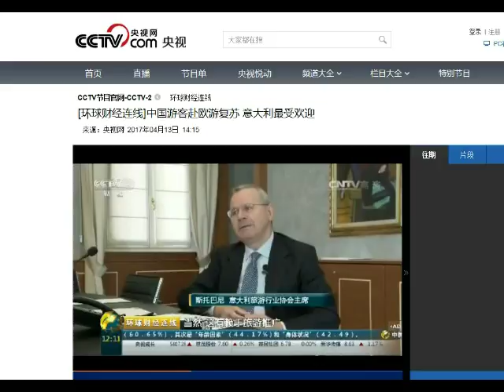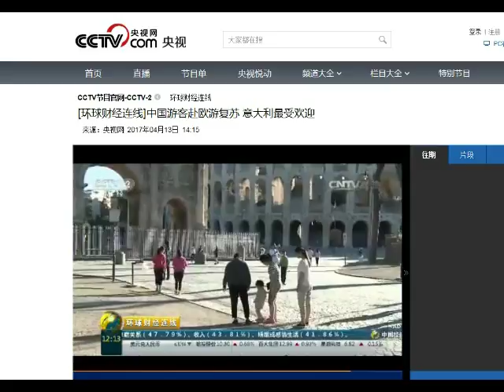CCTV Intervista al Presidente Stoppani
Turismo cinese in Italia: la CCTV (China Central Television) intervista il Presidente Stoppani